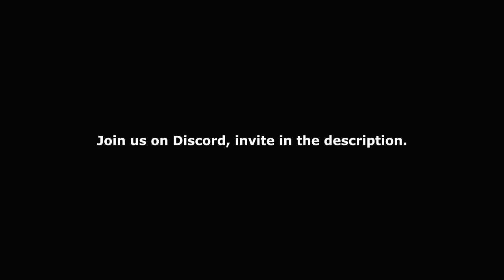Emmerdale - Robert Hits Lee With a Shovel